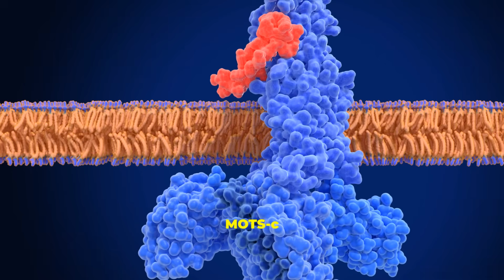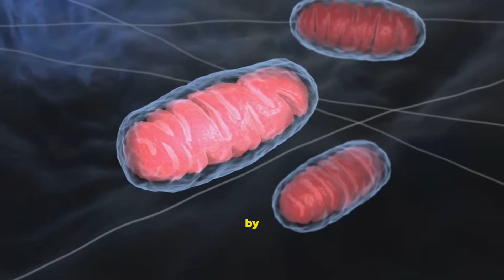Mots-c vs SLU-PP-332 the metabolic showdown! Which of these two is more crucial to your goals?💪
Explore the differences between mots-c and slupp332 peptides for longevity and metabolismboost